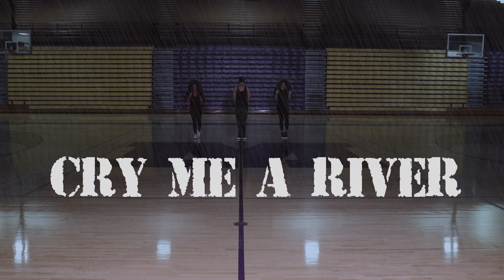Cry Me A River - Justin Timberlake | The Fitness Marshall | Dance Workout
The Fitness Marshall strongly recommends that you consult with your physician before beginning any exercise program.

You should understand that when participating in any exercise or exercise program, there is the possibility of physical injury. If you engage in this exercise or exercise program, you agree that you do so at your own risk, are voluntarily participating in these activities, assume all risk of injury to yourself, and agree to release and discharge The Fitness Marshall and all employees and/or successors. from any and all claims or causes of action, known or unknown, arising out of The Fitness Marshall’s negligence.